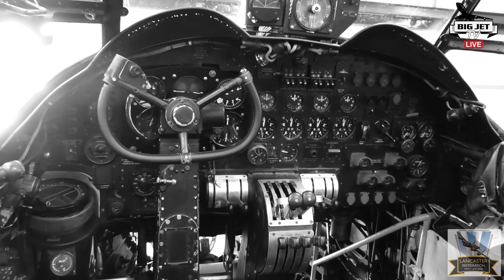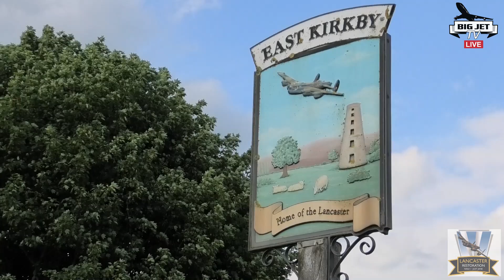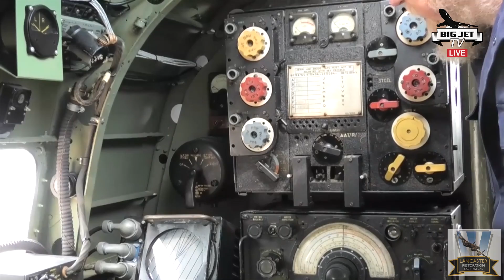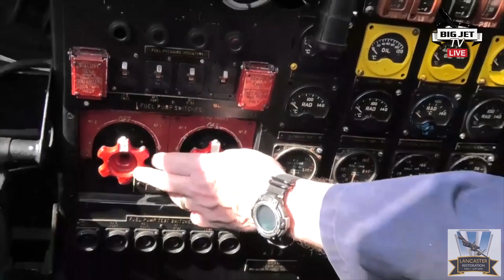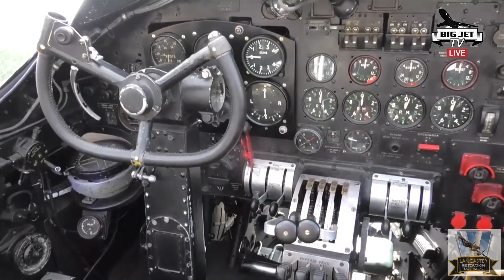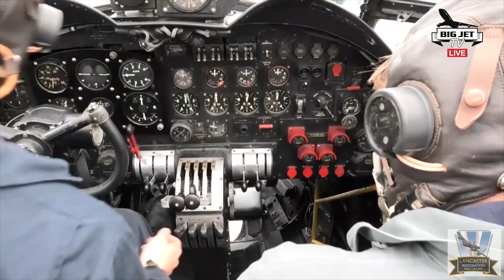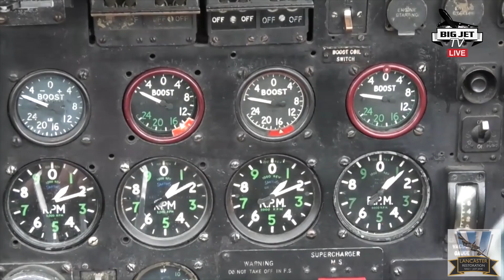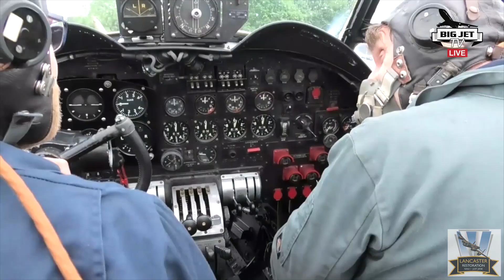LANCASTER BOMBER NX611 'JUST JANE' INTERIOR TOUR, ENGINE START-UP AND TAXI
Big Jet TV were given exclusive access to Lancaster Bomber 'Just Jane' NX611 at The Lincolnshire Aviation Heritage Centre in East Kirkby. Our Channel Members enjoyed an exclusive 'live'  look inside the aircraft as well as the first ever 'live' engine start-up and taxi-run.

This is a truly amazing example of a fully restored 'active' Lancaster Bomber. and we were humbled to be given this access. Thanks to all the teams who helped-out in the project.

East Kirkby is the largest Bomber Command museum in the country Relive A World War Two Bomber Airfield. Experience the Sights And Sounds, Smells and Atmosphere of a bomber airfield.

This is the only place in the country to see a Lancaster Bomber on an original wartime airfield, and ride in it! (pre book only). Including, original Control Tower, welcoming NAAFI and an emotionally evocative Memorial Chapel containing the 848 names of personnel who gave their lives from this airfield.

call them on 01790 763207

Using SATNAV?  postcode is PE23 4DE

They are a dog friendly attraction! (not allowed in the eating areas)

Need somewhere to camp? East Kirkby Hideaway

To enjoy exclusive Members Only shows, check-out Channel membership and join us on shows like our European Airport Tours, Airside and Feature shows. As well as this, get the full 2-hour plus main shows with great community chat and interaction.

It's easy to watch FREEVIEW – simply head and hit the TRY FREEVIEW button.